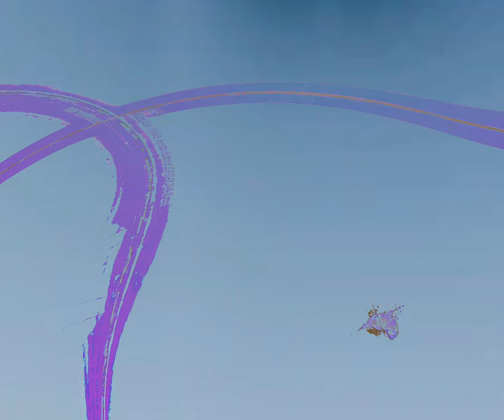[EPILEPSY WARNING] Movie 24 03 22 11h12m01s